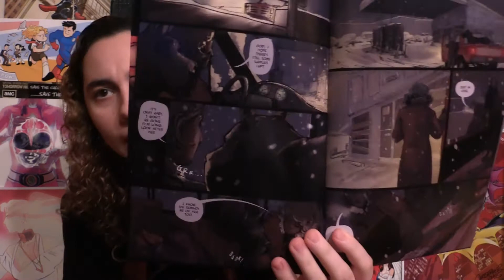Indie Comic Book Spotlight: Amelia Sky #2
Here is my indie comic book review for Amelia Sky #2